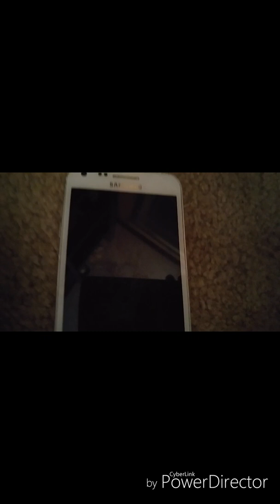SLG Movie: Fluffys mistake